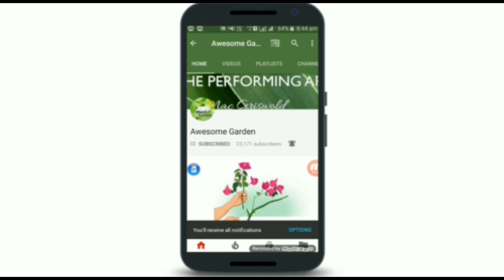How to grow blue, black or rare color rose plant got from puspanjali nursery || ₹20-25 में खरीदें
Awesome garden talk about how to grow rose plant
rare color rose plant get from puspanjali nursery 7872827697
blue rose, black rose, purpal rose, and more rare color rose plant get from puspanjali nursery online starting price ₹20-25